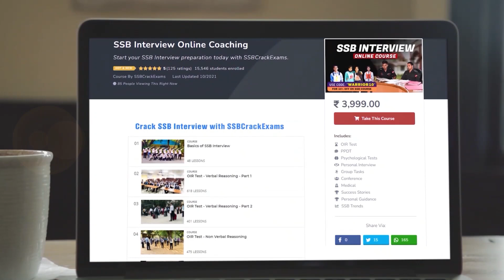Army Commendation Badge | How To Earn It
There are two types of commendation badges/cards:
-COAS Commendation Card
-VCOAS Commendation Card

Awarded for individual acts of gallantry or distinguished service or devotion to duty performed either in operation or non-operational areas which are not of a sufficiently high order to qualify for a higher gallantry award or for which the higher award is inappropriate.

All ranks or the Army and civilian personnel working under the supervision, direction and control of the Army are eligible for the award. The award will not be made posthumously.